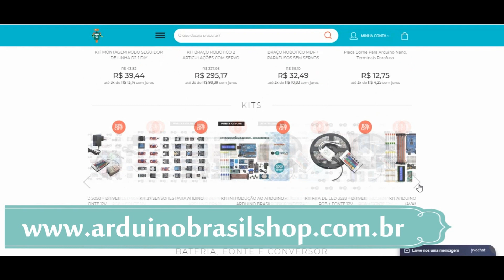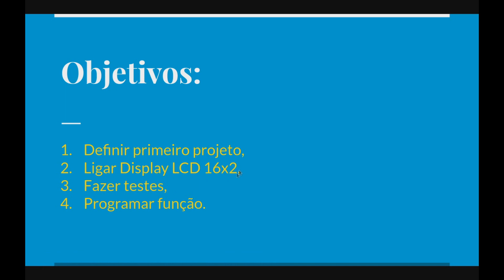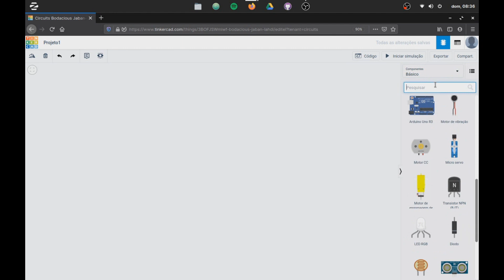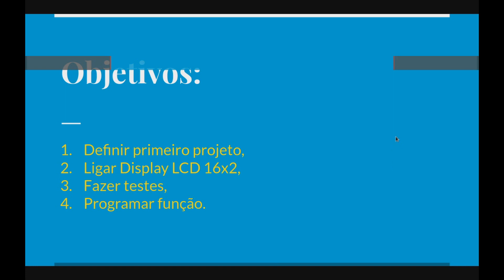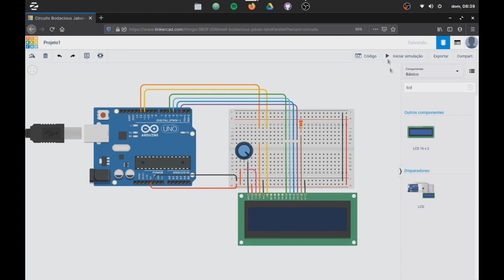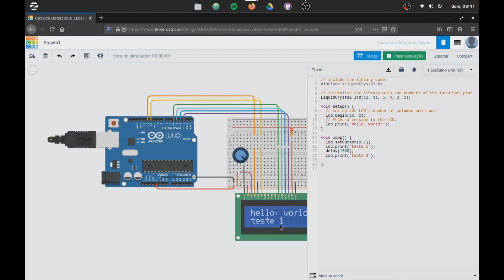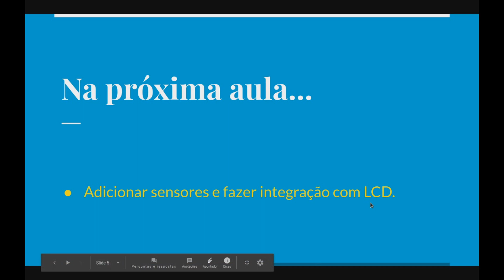TINKERCAD #04 - INICIANDO O PROJETO 1, PROGRAMAÇÃO DO LCD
Agora que já temos o conhecimento básico do conceito sensor/atuador e de montagem de
circuitos, vamos começar o nosso Projeto 1, que será um sistema simples de
monitoramento de um ambiente, serão várias aulas feitas para montarmos o projeto, nessa
primeira aula, você conhecerá o I2C e o display LCD 16x2, vamos programá-lo e simular!
Links:
Códigos e imagens do circuito no Github do Sérgio:
Caso tenha alguma dúvida, ou não consiga simular, deixe seu comentário que iremos dar o
devido suporte!